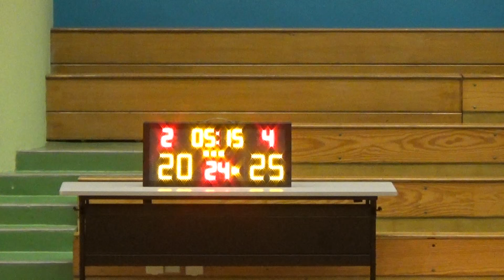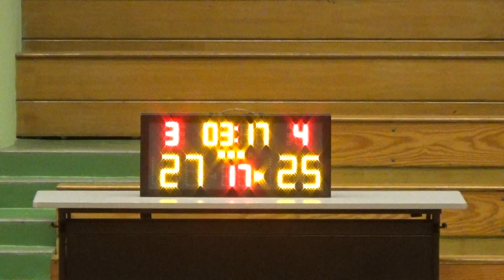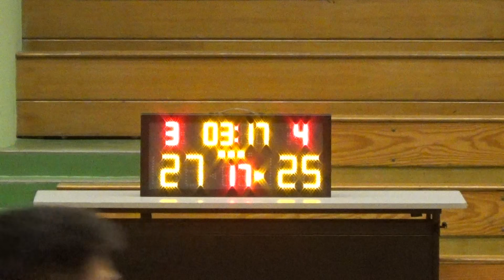20161121 PLATINUM VS MADNESS 3rd Quarter